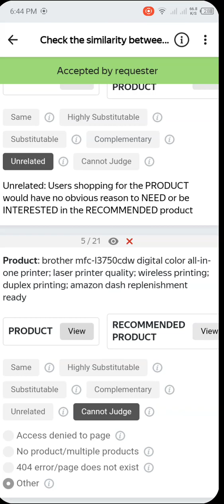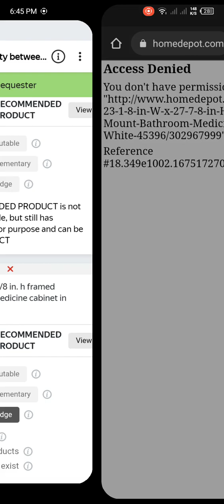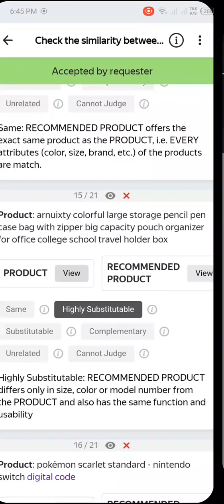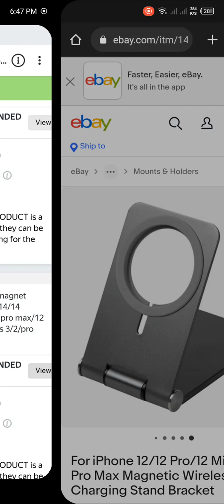Check the similarity between two products || relevency 0.07$ Exam Accpted#tolokaanswer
In this Video 📷 I will Tell You About This Toloka Task Check the similarity between two products || relevency 0.07$ Exam Accpted. This Task Is so Difficult But I have Assign This Task 95 score So This video Is Very helpful For you So please like Share Comment and Subscribe my You Tube Channel.
ahmad_choudahry
Topics Covered In This Video 📸📸👇👇
check the smilarty
Check The similarity
online Eran
earn Money Online
44k edits